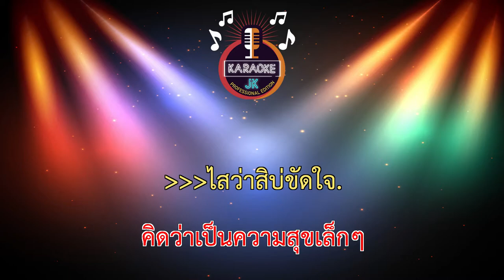ไสว่าสิบ่ถิ่มกัน เวอร์ชั่น ขัดใจ (68-G) - แจ๊ส ชวนชื่น 【 Cover By คาราโอเกะดนตรีสด 】